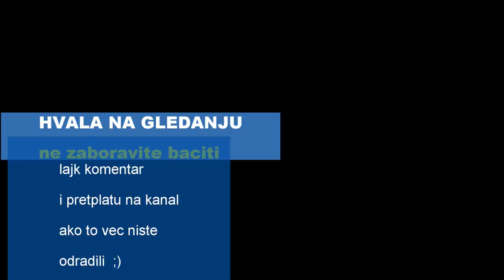laganica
pomazemo i olaksavamo mladim vozacima uslovima rada u medzunarodnom saobracaju teretnih motornih vozila sve sto je potrebno od utovara robe do istovara robe od voznje kamiona do sitnih detalja